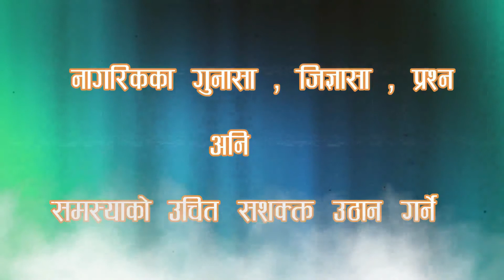नागरिक सवालमा आचार्य घनश्याम लेखक एवं महाकाव्यकार मनीराज जोशी,२०७७ फाल्गुन १६ गते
कार्यक्रम नागरिक सवाल सुदुरपश्चिमको बिकाश प्रति समर्पित दिनेश एफएम ९३.८ मेगाहर्जबाट प्रत्यक दिन बिहान ७ : ३० बजेदेखी ८ : १५ सम्म प्रशारण हुने एक बहस मुलक कार्यक्रम हो । यस कार्यक्रममा समयसामयिक विषय बस्तु, विकाश निर्माण, अनियमितता, र भ्रष्टाचार लगायत बिषयमा सरोकारवाला निकाय संग चर्को प्रश्न यो कार्यक्रममा गर्ने गरिन्छ। यस्तै आजको   नागरिक सवालमा आचार्य घनश्याम लेखक एवं महाकाव्यकार मनीराज जोशीसगं बहस गरिएको छ । ,२०७७ फाल्गुन १६ गते